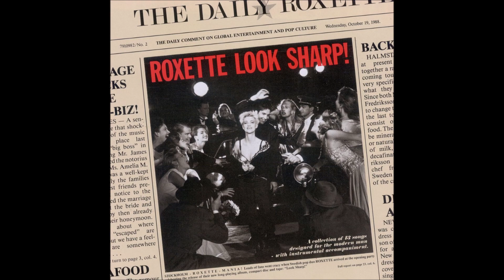Roxette - Dangerous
Roxette - Look Sharp! (1988)